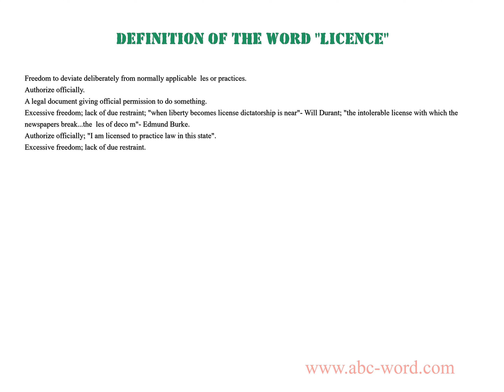Definition of the word "Licence"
you will find full information about this word "licence".
From the video you will learn the definition for the word licence. The lexical meaning of the word licence. What does the word licence mean? And much, much more...